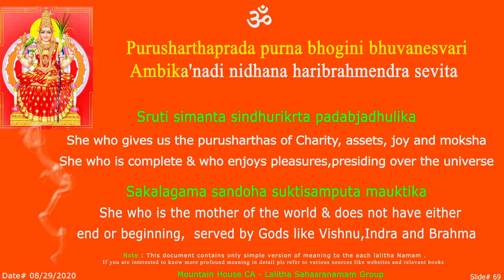LS Purusha Sloka - 69